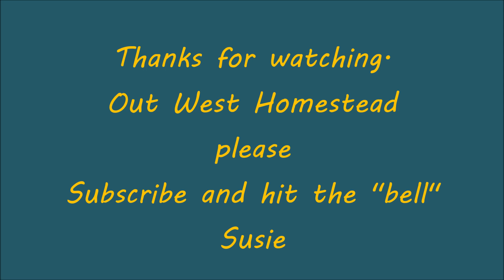Walking the driveway plus why we got horses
I'm back to walking the driveway and telling a story why we got horses.
Hope you will use our Amazon link. It will help out our homestead.